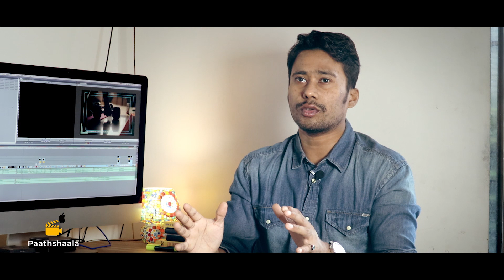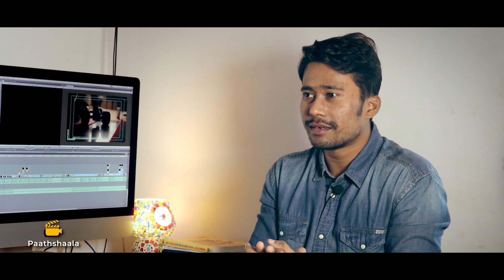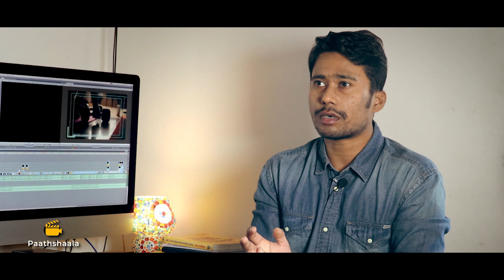Ep01 What is editing and What does an editor do ? Editing Tutorial. Editing Videos. Paathshaala.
What is editing and what an editor do ?
A wonderful conversation with an editor Manish Jaiswal.

Film editing is both a creative and a technical part of the post-production process of filmmaking. The term is derived from the traditional process of working with film which increasingly involves the use of digital technology.
The film editor works with the raw footage, selecting shots and combining them into sequences which create a finished motion picture. Film editing is described as an art or skill, the only art that is unique to cinema, separating filmmaking from other art forms that preceded it, although there are close parallels to the editing process in other art forms such as poetry and novel writing. Film editing is often referred to as the "invisible art" because when it is well-practiced, the viewer can become so engaged that they are not aware of the editor's work.
On its most fundamental level, film editing is the art, technique and practice of assembling shots into a coherent sequence. The job of an editor is not simply to mechanically put pieces of a film together, cut off film slates or edit dialogue scenes. A film editor must creatively work with the layers of images, story, dialogue, music, pacing, as well as the actors' performances to effectively "re-imagine" and even rewrite the film to craft a cohesive whole. Editors usually play a dynamic role in the making of a film.

Next Video
: What is the best software for editing videos ?